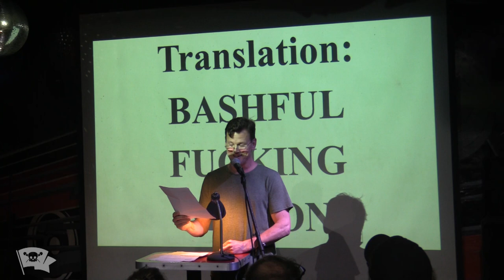Jim Stephens - "The DOD and Me" - The VAMP Nonfiction Showcase - July 2023